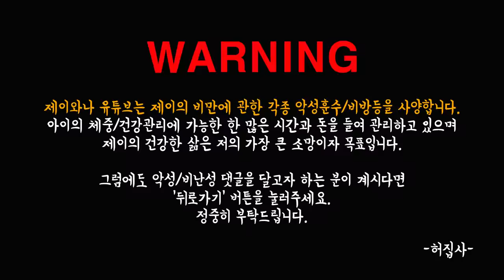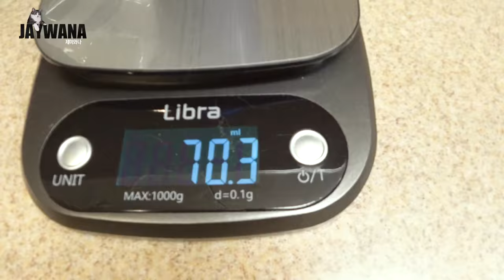고양이 음수량 걱정 끝 '츄르탕 제조 레시피' (feat. 먹방 ASMR)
수의사 선생님이 '극찬한' 내 고양이 물 많이 먹이는 비법을 공개합니다.

- Profile -
품종 : 코리안숏헤어(고등어태비)
성별 : 남(중성화)
나이 : 8세(2019년 기준)
생일 : 2012년 2월 22일
입양일 : 2015년 2월 17일
특이점 : 순하고 애교가 많음. 스킨십을 좋아함